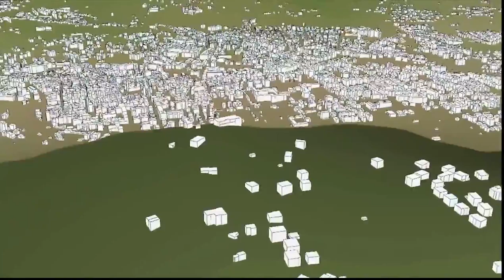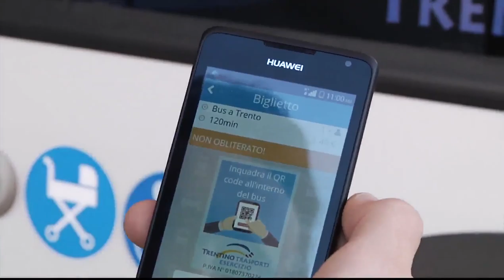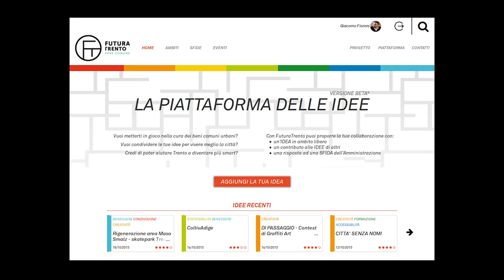Trento Smart City - Un Video partecipato per raccontarla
E' online sul sito del Comune di Trento il video demo della Trento Smart City, in cui si dà una breve dimostrazione delle varie tecnologie che sono a servizio del cittadino, nel contesto di "FuturaTrento".  Destinazione Cinema ha realizzato il montaggio video, ed in collaborazione con Giacomo Fioroni dei sistemi informativi del Comune di Trento che ne ha curato lo storyboard. Il video è stato proiettato alla ‪IEEESC2‬ a Guadalajara (Messico). Ascoltando la testimonianza di Fioroni riguardo la proiezione del video, "l'anteprima davanti ad una sala colma di persone provenienti da tutto il mondo e rappresentanti di città, università, centri di ricerca ed aziende innovative è andato oltre alle nostre migliori aspettative: applausi scroscianti da tutto il pubblico".

Il video è visibile anche sul sito

Ti piace il cinema? Vuoi imparare i trucchi del mestiere? Vuoi realizzare anche tu una video storia, un cortometraggio?
Contattaci sui nostri canali e chiedi come fare.

Destinazione Cinema
Piazza Libertà, 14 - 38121 Trento